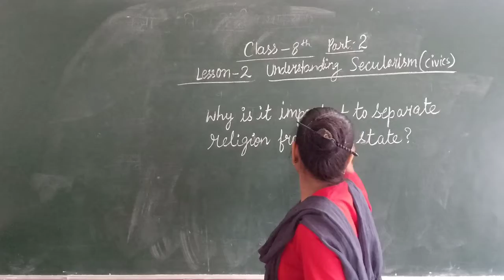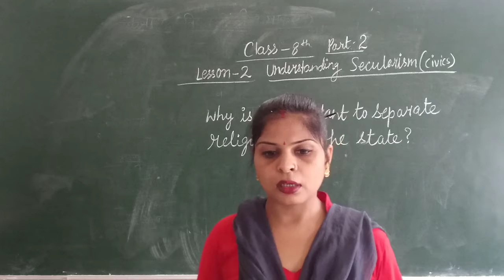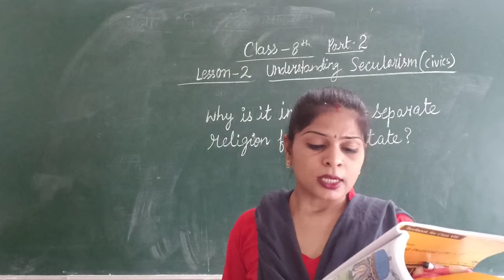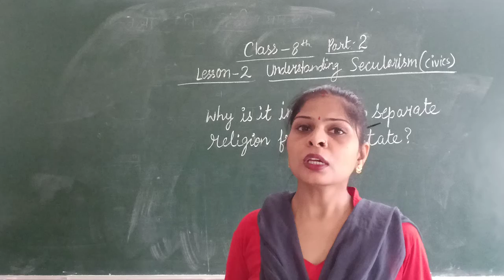Zenith Class VIII SSt.(Civics) Chapter 2 Part 2